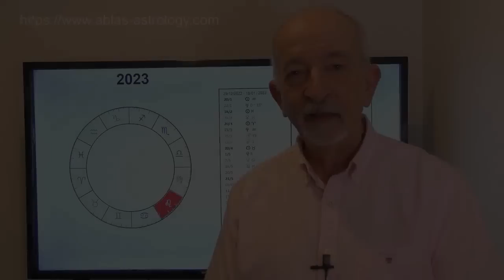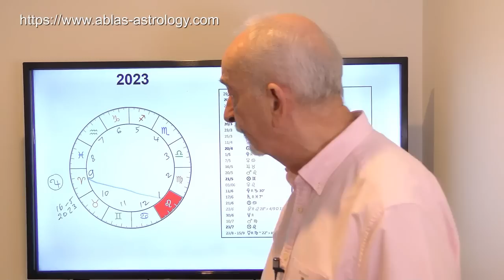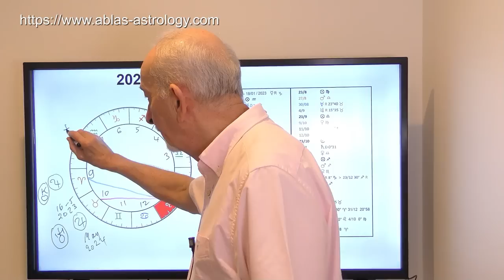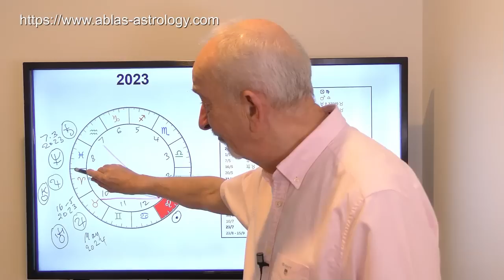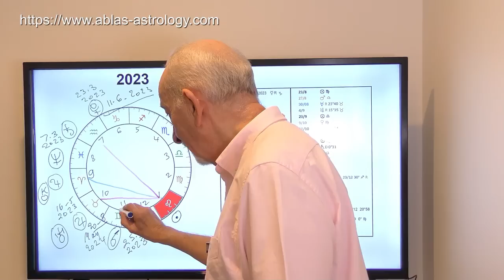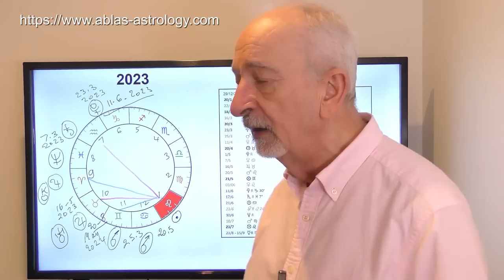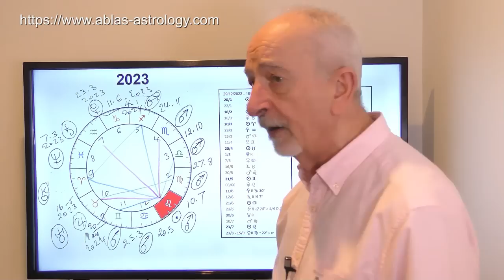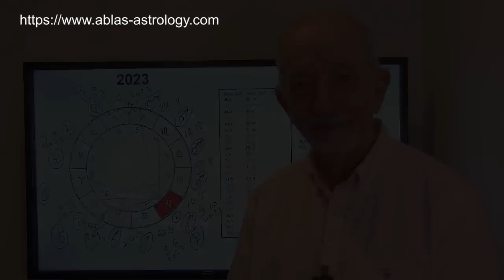Leo in 2023. Active energy and creativity join forces to promote success. No effort should be spared